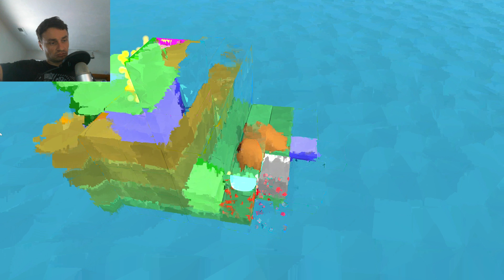A Slugs Dream - Returning